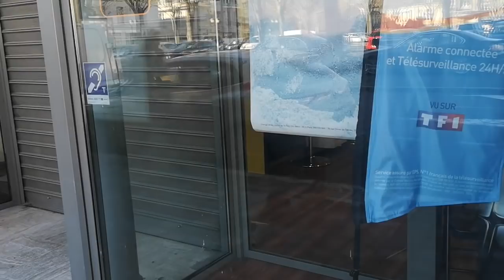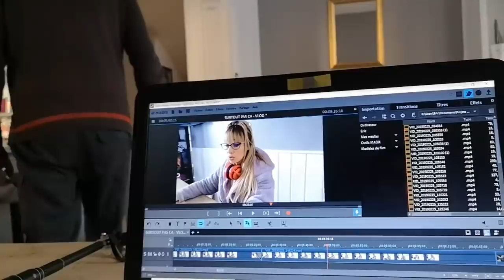SURTOUT PAS ÇA - VLOG